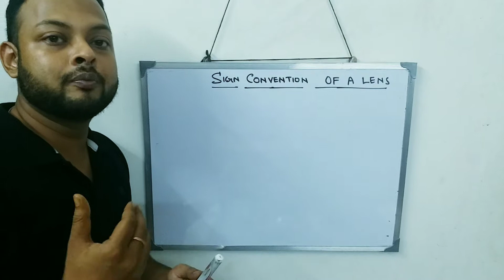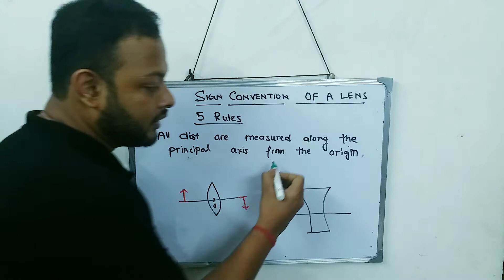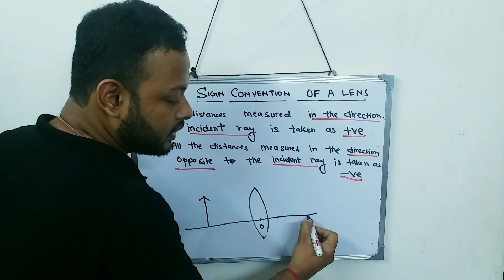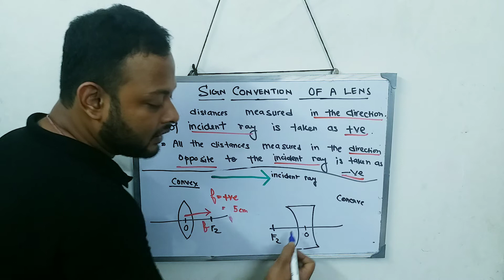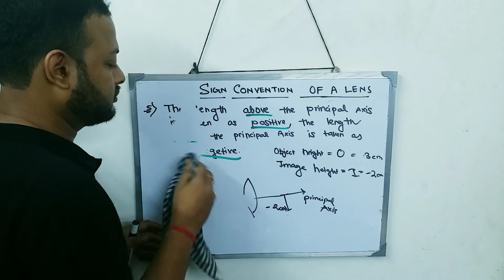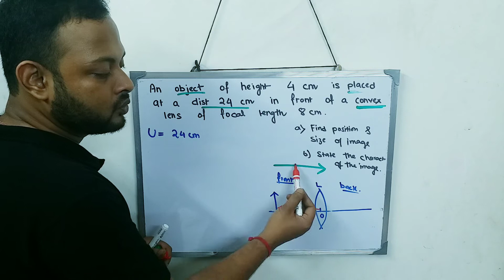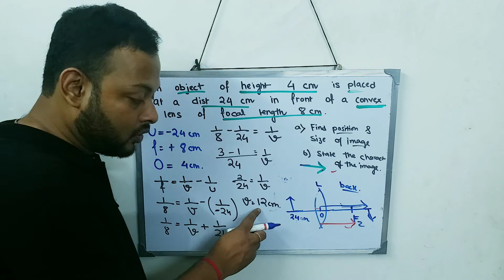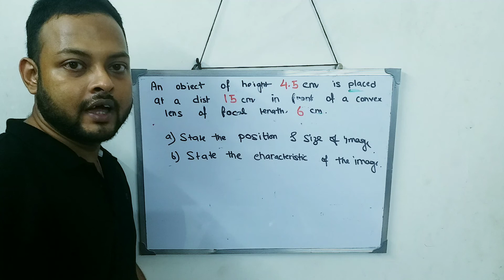CLASS X REFRACTION THROUGH A LENS PART 7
Do the sum at the ends of the video and write the answer in the comment section.